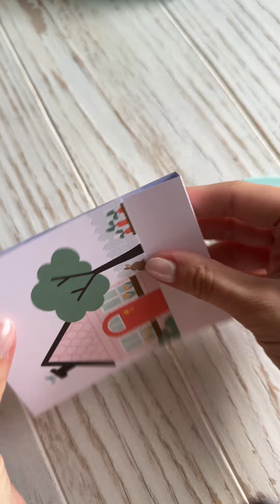Tag Mini Album Demo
Collect your Spring Memories in this cute little tag mini album
handmade By Julia from @fraeuleinfotofee. Shop tools for this project at local Michaels Stores, or click the link below to shop online.

SUPPLIES & TOOLS:
Pebbles "Sunny Bloom" Paper Pack 12x12 Inch @americancrafts
Pebbles "Sunny Bloom" Puffy Icons Sticker
We R Makers Crop-a-Dile Disc Power Punch
We R Makers Crop-a-dile Hole Punch & Eyelet Setter

DIRECTIONS:
1. Cut a piece of pattern paper into 3 ¼“x9 ½“
2. Score at 3“, 3 ¼“, 3 ½“, 7 ¾“, 8 ¼“ on the long side
3. Fold the paper
4. Cut multiple pattern papers into 3x4“
5. Create a tag of of each paper piece
6. Punch a disc- hole into the upper middle of the cover and on each tag
7. Assembly all the several papers by fixing them with a small disc
8. For closure, punch 2 holes with you crop-a-dile into the cover and attach 2 big eyelets, now you can use a yarn to wrap around the eyelets
9. Decorate your cute little mini album with stickers

TIPS & TRICKS:
To create the tags, you could either use the tag punch board or the all-in-one-tool

SKILL LEVEL:
Beginner

CRAFTING TIME:
1-2 Hours